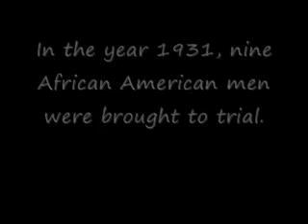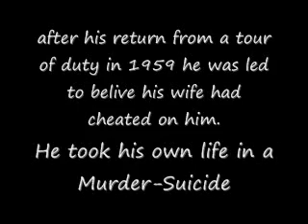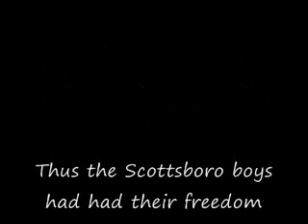The Scottsboro Boys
a sad look back at how racisim can cloud the mind, and judgement

the song is the beatles "Yesterday"